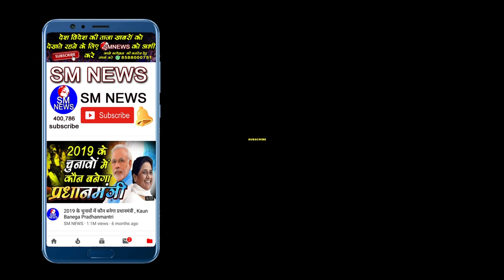महान गुरु घासीदास जी की जीवन गाथा और चमत्कार